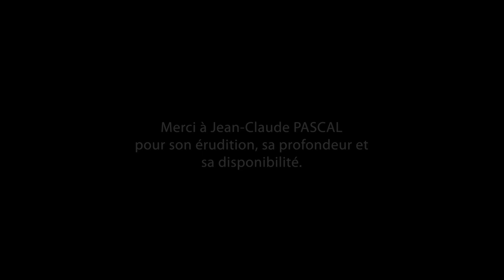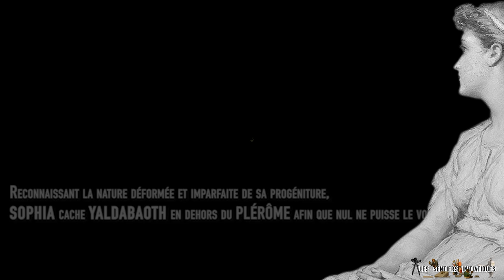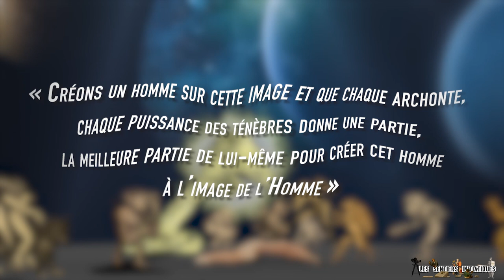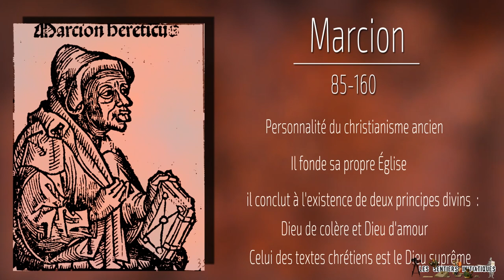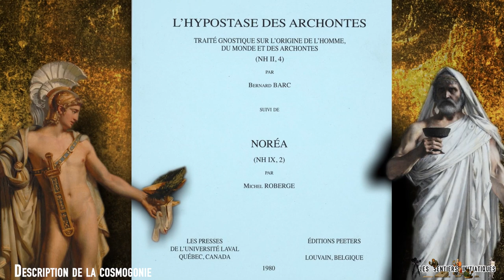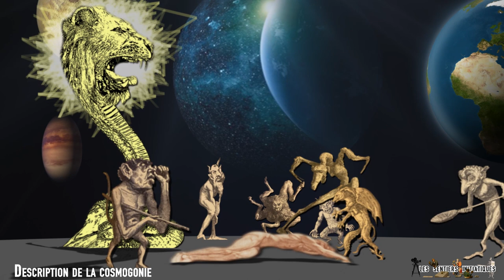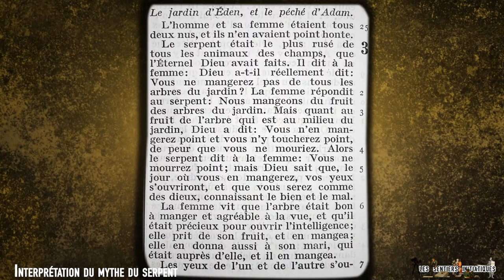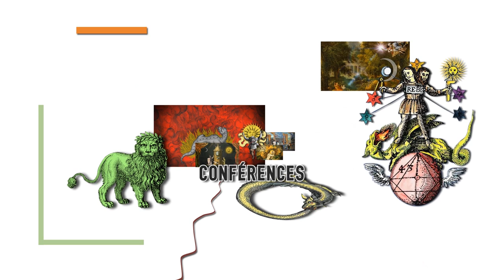Les Sentiers Initiatiques Un regard sur la Gnose avec Jean Claude PASCAL 58mn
Voici "Un regard sur la Gnose avec Jean-Claude PASCAL"
Présentation du récit l 'Apocryphon de Jean" en animation,  et entretien avec notre interlocuteur.
Durée totale : 58 mn environ.
Récit : Jean-Claude PASCAL.
Images originales : Rémi SANCHEZ
Musiques originales : Rémi SANCHEZ

Merci à Jean-Claude PASCAL pour sa disponibilité,
son sens du partage et sa capacité à nous éclairer.

Soutenez les Sentiers Initiatiques ! Merci !